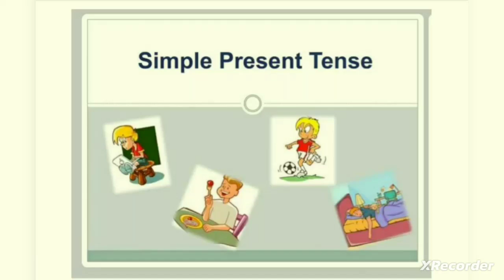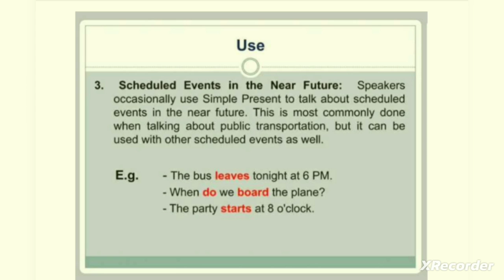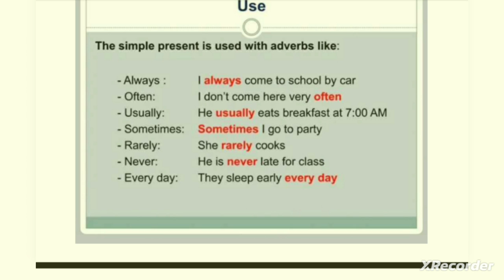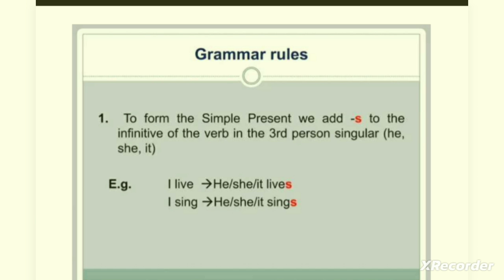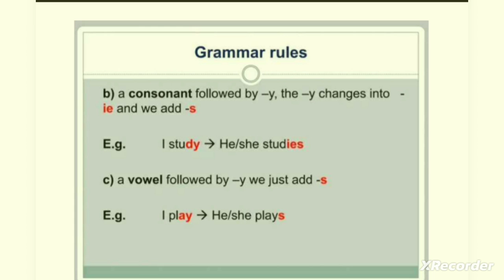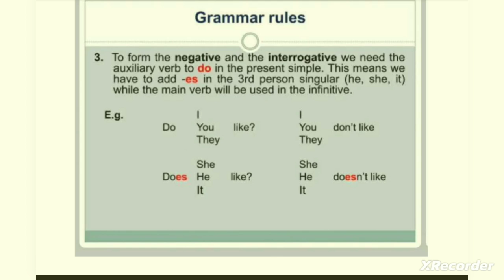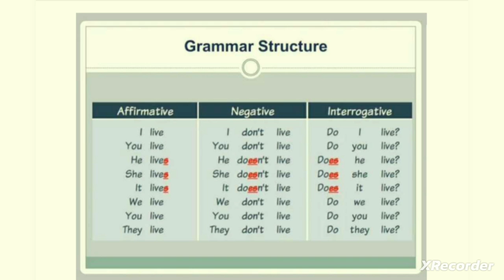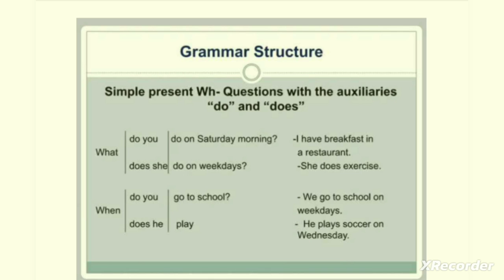TENSES Part 1 Simple Present Tense ( Explained in both English and Hindi, with examples)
TENSES Part 1 Simple Present Tense ( Explained in English and Hindi both, with examples)